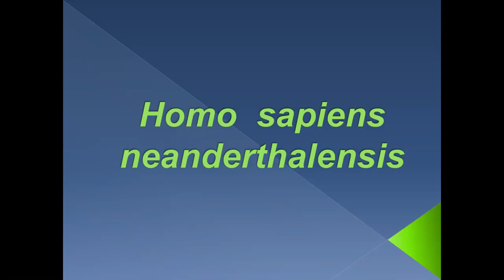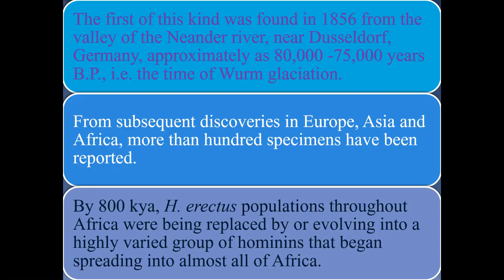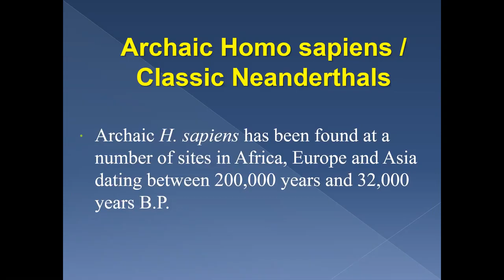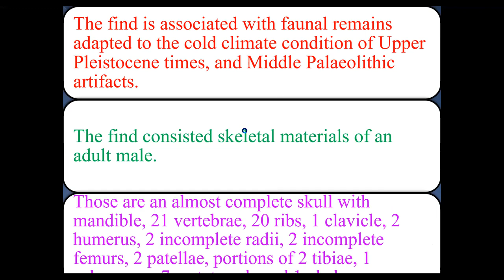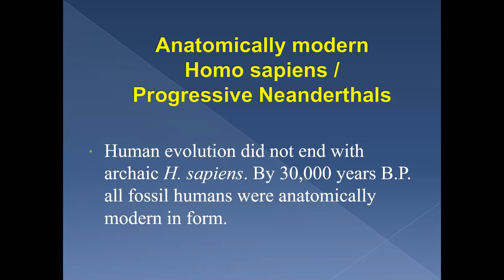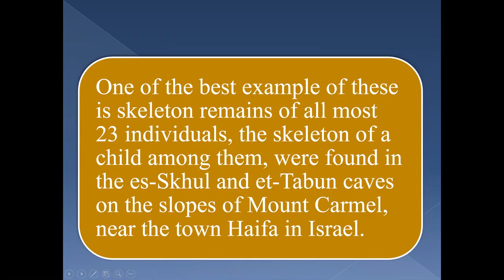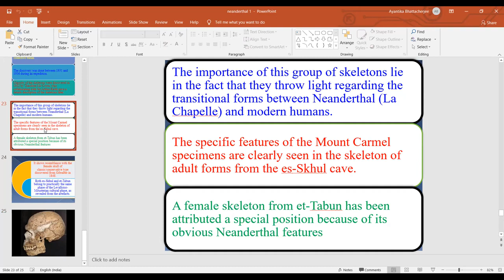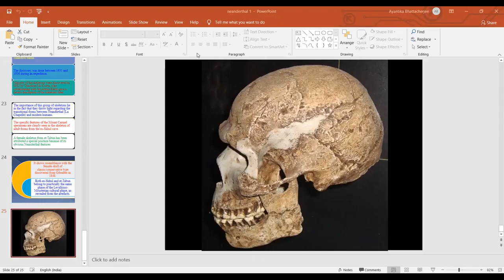WBCS Anthropology Optional | NEANDERTHAL I Anthropology in Bengali